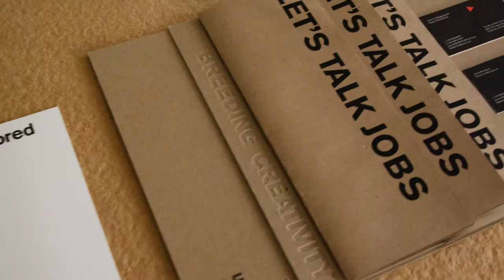St. Bernard Parish Legacy commercial.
A commercial we shot for the Parish of St. Bernard.  Shot and edited by Leduc Entertainment.

Whether it’s a commercial, web video or a feature-length film, we believe that every project has the power to move someone. That’s what storytelling is all about. For us, script to screen means more than full-service. It’s about using our creativity and passion to execute a vision so that everyone can share in the experience.

Okay, but what do we really do? Leduc Entertainment is a video production company with offices in New Orleans, Atlanta and Los Angeles. We’ve produced a wide range of projects for everyone from large commercial clients to non-profit organizations to major film studios.